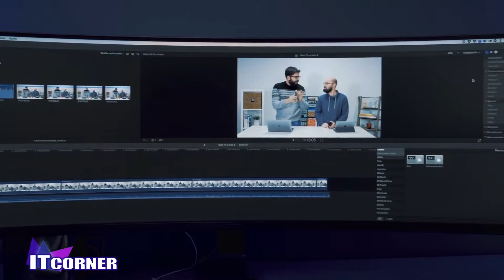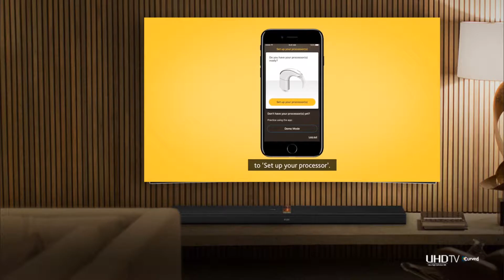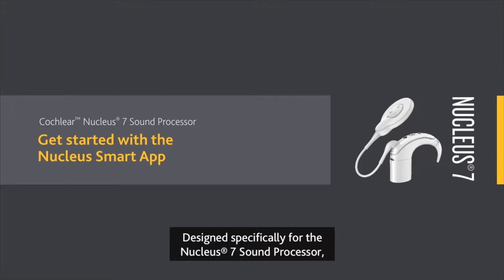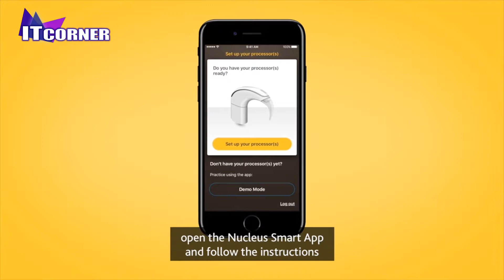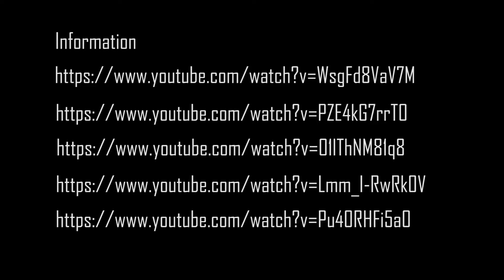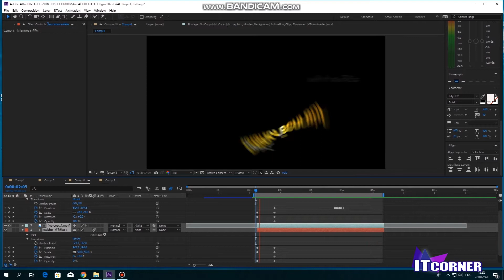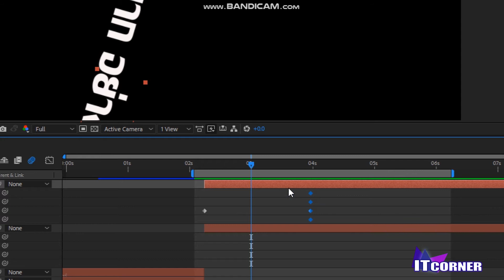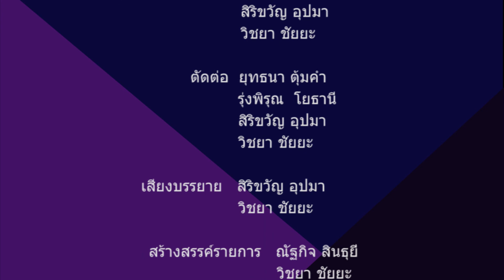IT CORNER ตอนที่ 401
samsung CHG90 QLED Monitor
Nucleus 7 Sound Processor ตัวช่วยด้านการได้ยิน
เรียน After Effect ทำ Typo Effects (ตอน 10)